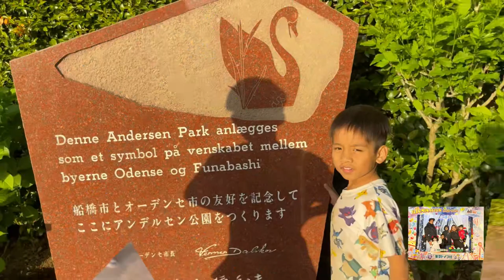Funabashi Andersen Park Part 2 | Golden Week'23 | BartLife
Part 1